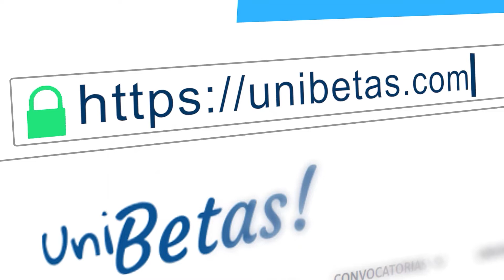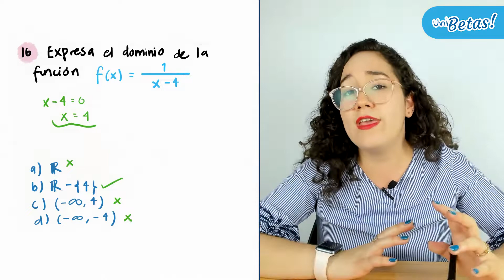Guía IPN Cálculo diferencial Reactivo #16 Guía de Matemáticas IPN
En la clase de hoy la profe Grecia resolverá el reactivo #16 de la guía del IPN en la parte de cálculo diferencial.

🔵 Exámenes Simulacro.